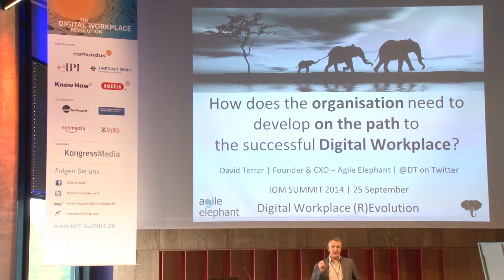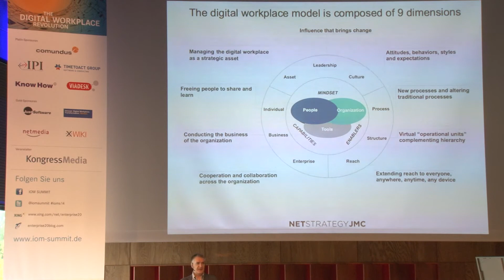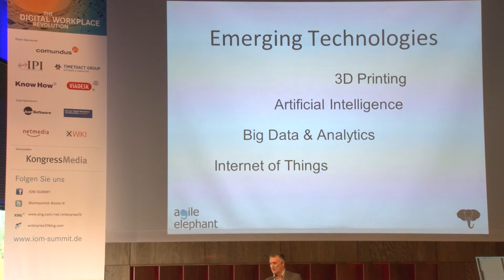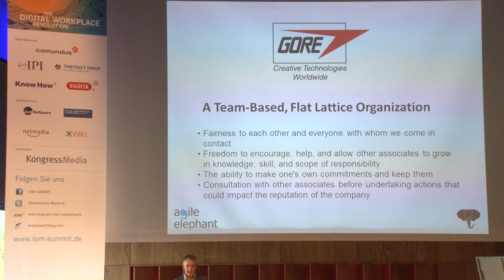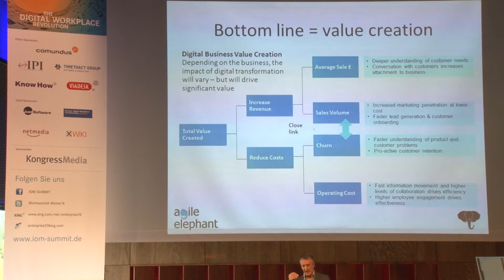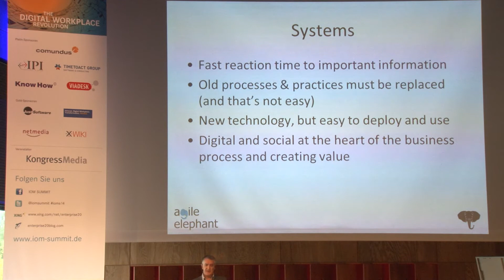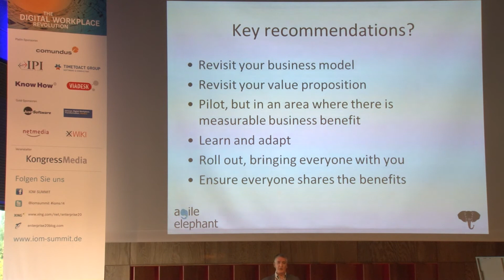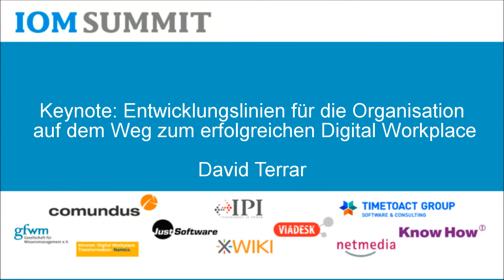IOMS14 Keynote: Entwicklungslinien auf dem Weg zum Digital Workplace | David Terrar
Keynote "Entwicklungslinien für die Organisation auf dem Weg zum erfolgreichen Digital Workplace vom IOM SUMMIT 2014 in Köln von Kongress Media

Referent: David Terrar, Agile Elephant